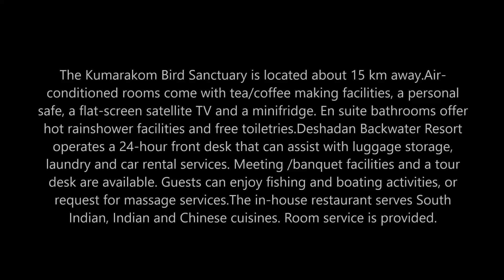Deshadan Backwater Resort, Muhamma / kerala / India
Deshadan has been offering the perfect holiday experience since inception. Because at Deshadan hospitality is more than just good stay, cuisine and leisure. It's the fine art of treating guests to a treasure trove of memorable moments. Deshadan came into being in 2000 with Deshadan Tours and Travels which promoted outbound tourism to Maldives and Srilanka. The success and recognition that came in a span of just 4 years prompted Deshadan to foray into resorts resulting in establishment of Deshadan Mountain Resort, Kerala's highest mountain resort in Munnar in the year 2004. One year later in 2005, Chettinadu Mansion, the heritage palace of the erstwhile Chettiyars was opened to offer a privileged and gracious retreat. This was followed by the opening of a beach resort, Deshadan Cliff & Beach Resort in the picturesque Varkala and a houseboat division in paradisiacal Alappuzha in 2008. The year 2010 saw Deshadan opened an Chettinadu Court, a village resort in Chettinadu and in 2012 deshadan opened and exquisite property on the banks of the mighty Vembanadu lake named Deshadan Backwater Resort, and in 2017 Deshadan has glued itself to nature with our new property on the foot hills of western ghat , at Kanthaloor,and pure eco friendly built, With mud,rocks, wood and hay. With a penchant for personalized care and supreme value for money, Deshadan continues its journey of offering the most-sought after holiday experience in a range of exotic locations.